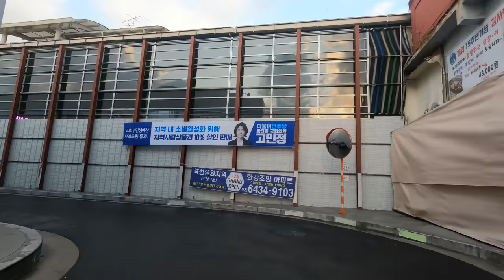[5K Seoul] Quick Review of Gwangjin & Seongdong District (광진구와 성동구 훑어보기)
5K Seoul Riding of "Quick Review of Gwangjin & Seongdong District (광진구와 성동구 훑어보기)", including;
 Jayang-dong, Gwangjin District (광진구 자양동) 01:00
 Norunsan Traditional Market (노룬산 전통시장) 03:00
 Seongsu-dong, Seongdong District (성동구 성수동) 04:30
 Seongsu-dong Cafe Street (성수동 카페거리) 11:20

 13 Dec ‘20, 0℃, Cloudy, 5.7km